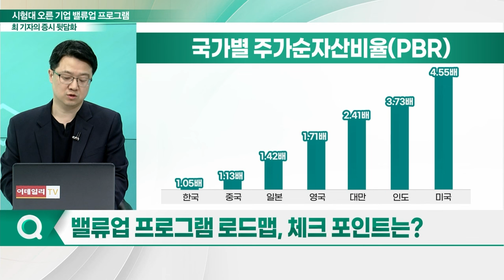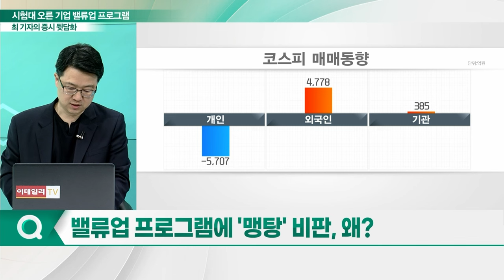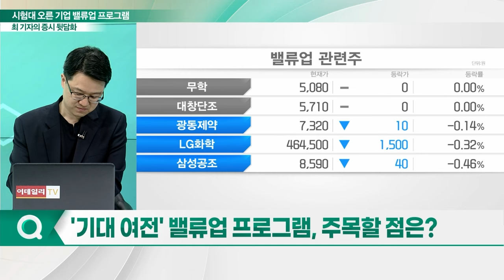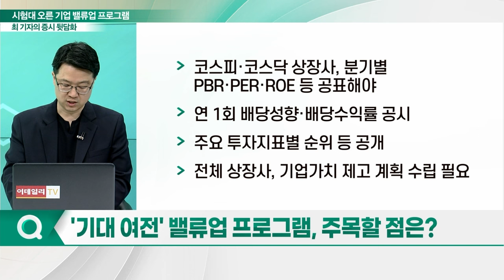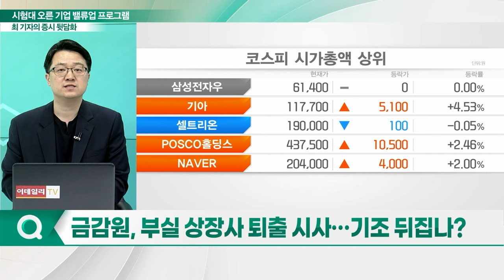시험대 오른... 기업 밸류업 프로그램_경제판 돋보기 (20240229)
Q. 밸류업 프로그램에 '맹탕' 비판, 왜?
Q. '밸류업 세제 지원' 왜 빠졌나?
Q. '기대 여전' 밸류업 프로그램, 주목할 점은?
Q. 금감원, 부실 상장사 퇴출 시사... 기조 뒤집나?